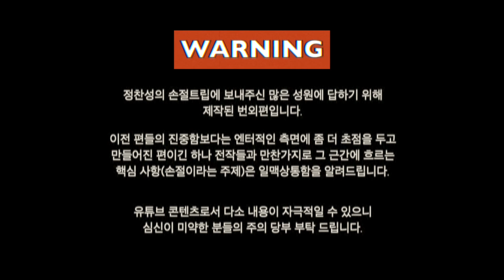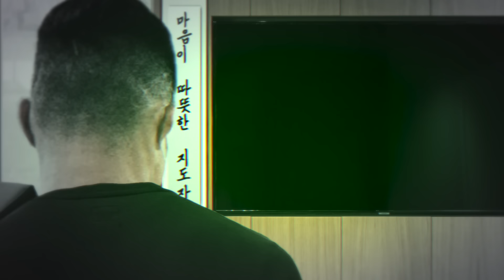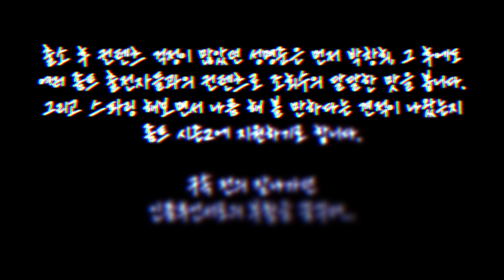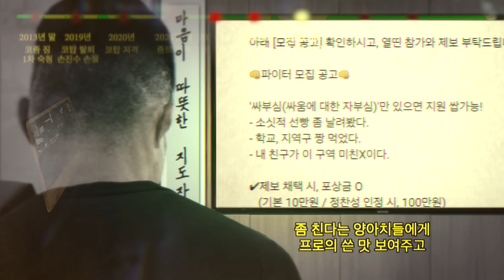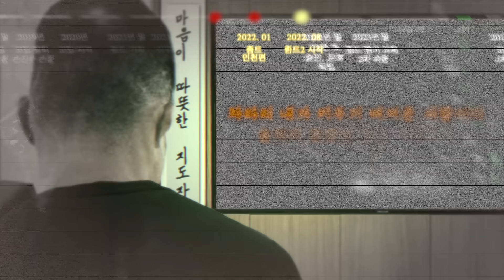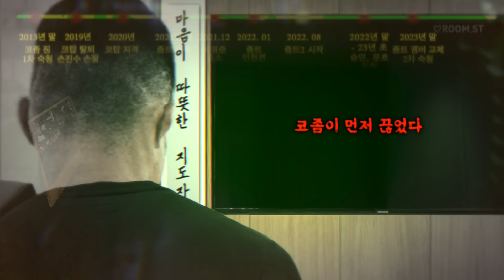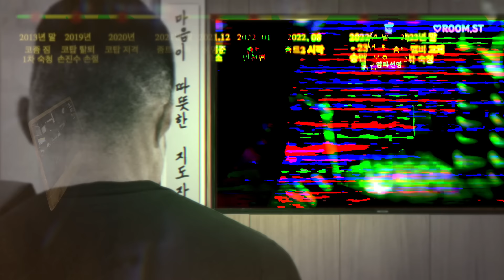정찬성X성명준: 손절? 내가, 너가? (먼저 치는 놈이 이기는 게임)[손절트립 번외편](ft.박문호)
전 편들과 다르게, 조금은 가벼운 엔터 느낌으로

그러나 마냥 가볍지 만은 않은 그런 내용일 듯 싶습니다.
손절트립 1부 : 상대방은 말이 없다
손절트립 2부 : 격투계가 지긋지긋하다
손절트립 3부(마지막 편) : 개국공신 숙청

1부 관련 UFC 정찬성 부부의 체육관 개국공신 공개 저격사

1.2020년 6월 "너는 내 운명"
2. 2021년 1월 "강호동의 밥심"

이윤준은 2023년 8월 코좀 은퇴 경기 후
축하와 함께 그동안의 소문에 대한 질문에 아주 좋게 얘기

그러나, 정찬성은
3. 2023년 11월 기안의 "인생84"
채널에서, 또 한 번 손절을 말함

2부 관련 UFC 정찬성 부부

*공개 저격사
- 파이트 레디 계약 이후 관련 인터뷰들

*갈등 표출 공개 루트
인스타 팔로우, 태그, 사진

3부 관련 UFC 정찬성 부부의 권력 과시

*개인 미디어 통해
관계 상황에 대해 대중에게 일방적 통보

*셀럽 인맥 과시
중요 모임 인물 면면(새로운 인연들 위주)